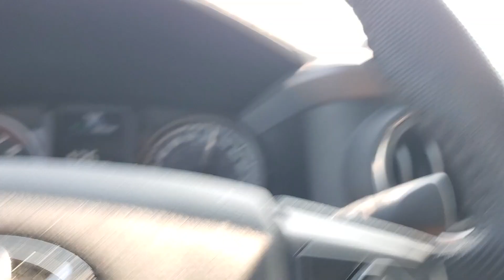Empty in the middle of Saskatchewan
DRIVING IN AUGUST